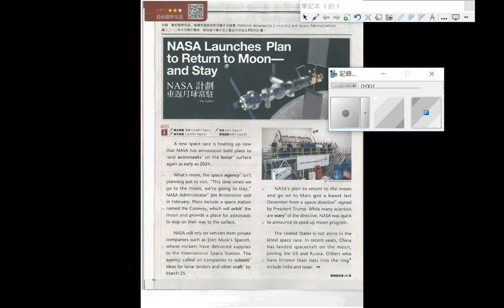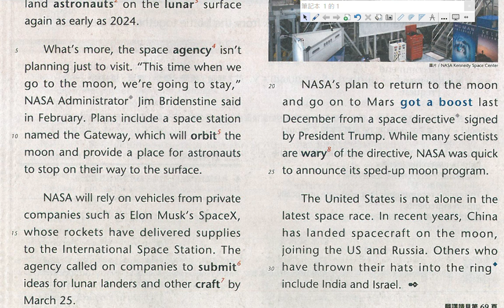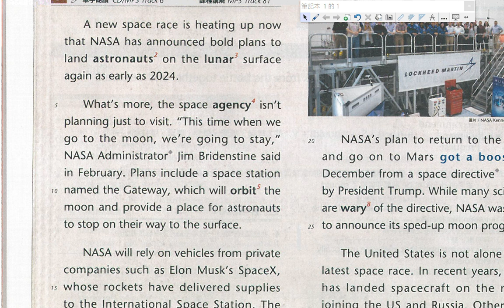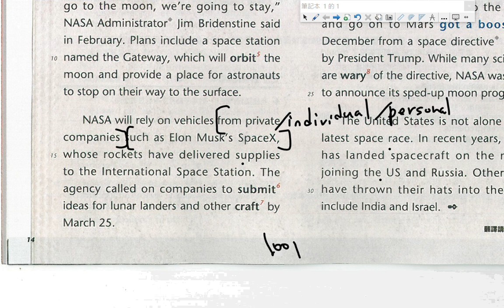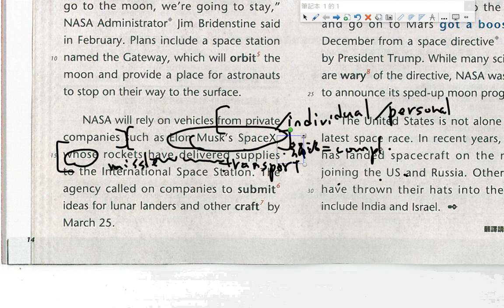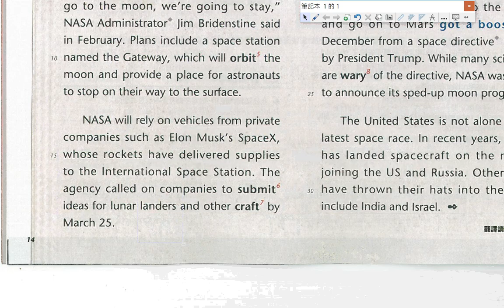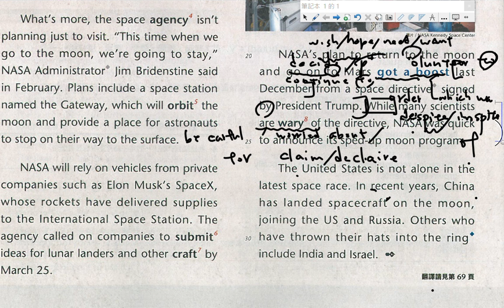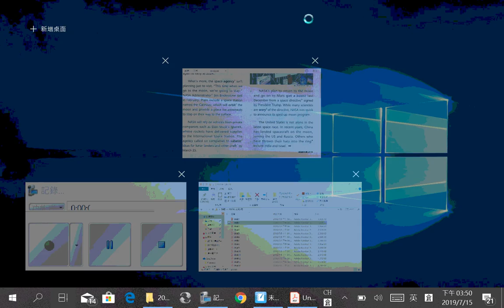July15 2019中高級七月 UINT2 NASA Launches Plan to Return to Moon and Stay